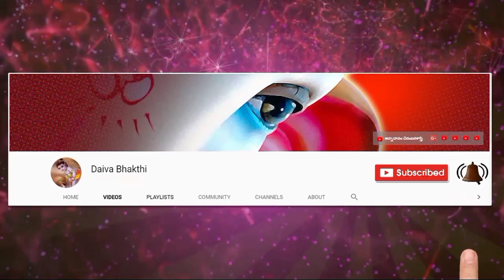దుర్గాసూక్తం రొజూ ఉదయాన్నే విని సంతోషాన్ని పొందండి || కాత్యాయని || కుమారి శ్రీకరి || Durga suktam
దుర్గాసూక్తం రొజూ ఉదయాన్నే విని సంతోషాన్ని పొందండి || శ్రీమతి కాత్యాయని || కుమారి శ్రీకరి || Durga suktam
దుర్గాసూక్తం రొజూ ఉదయాన్నే విని సంతోషాన్ని పొందండి || శ్రీమతి జోష్యుల కాత్యాయని || కుమారి శ్రీకరి,

Sanskrit lessons

  Thanking you

నేను బాగుండాలి !
మేము బాగుండాలి !
అందరూ బాగుండాలి !
జై గోమాత ||
జై భరతమాత ||
జై శ్రీరామ్ ||